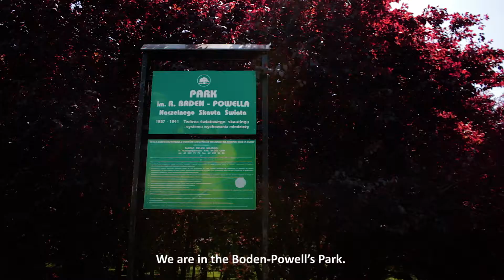Dendrolog o Parku 3 Maja i Parku Baden-Powella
Wystawa Zielonego Expo 2024 będzie obejmować 4 obszary. Zapytaliśmy dendrologa, inż. Marka Kubackiego, co obecnie się na nich znajduje.